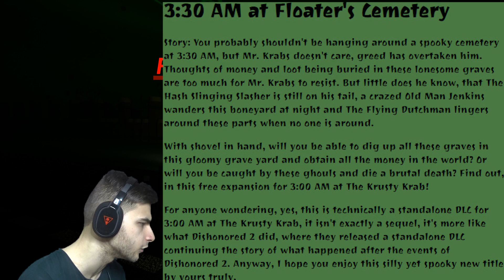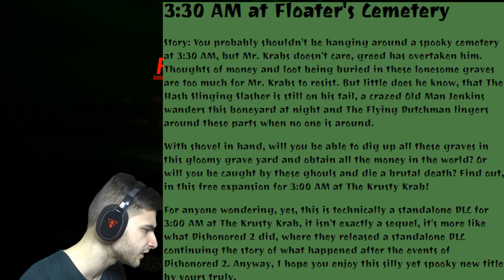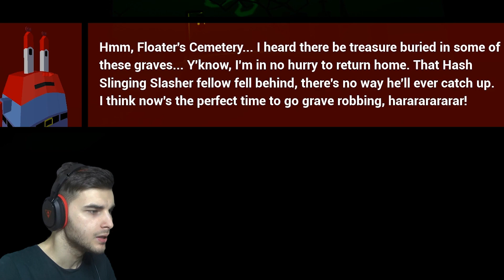DON'T DIG GRAVES AT 3:30 AM! - 3:30 Am At Floater's Cemetery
Hey guys and welcome to 3:30 am at floater's cemetery a game ofc created by davemicrowavegames, This is a little spongebob horror game mr krabs decided to fetch some money at the cemetery but that was a bad idea!